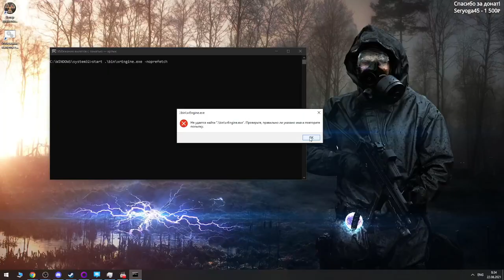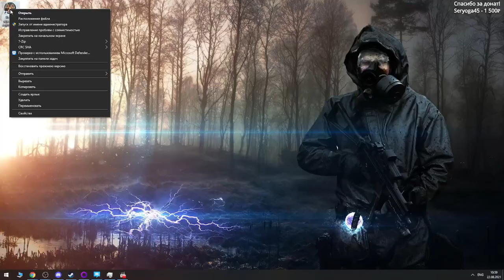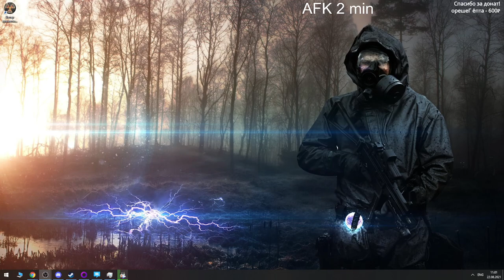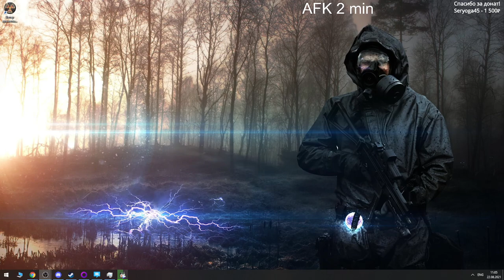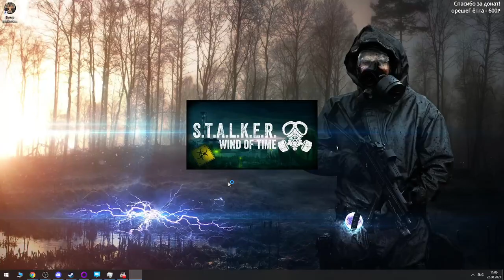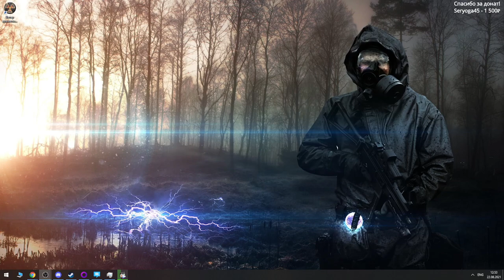S.T.A.L.K.E.R. Ветер времени #3